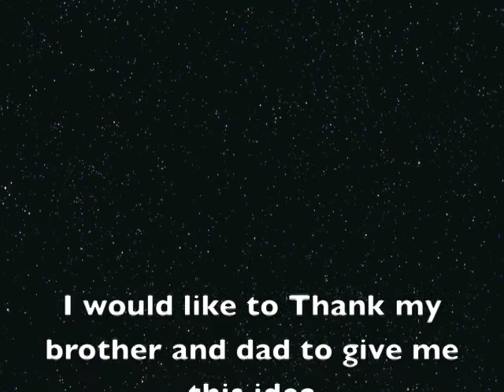2015 a grape odyssey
An epic grape catch my bro did.